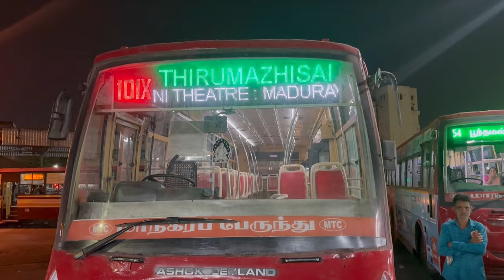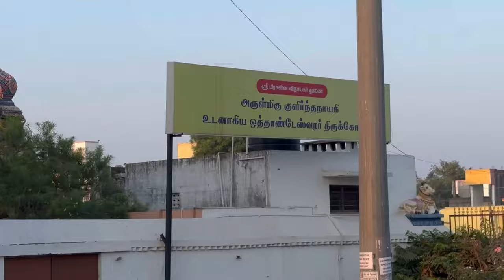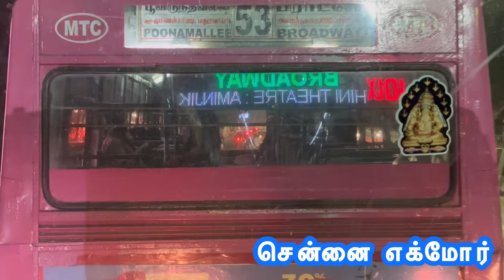Chennai MTC bus travel Route no: 101X ( Thirumazhisai to Broadway ) Deluxe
The bus we are going to review in today's video is a deluxe bus running from Thiruvallur Thirumazhisai to Chennai Broadway by Chennai Metropolitan Transport Corporation ( MTC ). There are total 7 services in this service. The bus we traveled today was TN 01 AN 3774 ( PMJ 1894 ). This is a MTC Poonamalle depot bus. Travel time 1 hour 20 minutes (varies depending on traffic ).

🚨Route No : 101 X 🚨

👉🏻 Thirumazhisai ↔️ Broadway 👈🏻
📍 Via : Nazarath pettai, Poonamalle, Karayanchavadi, Kumananchavadi, Velappanchavadi, Vanagaram, Maduravayal Earikarai, Maduravayal Ration kadai, Nerkundrum, CMBT Metro, NSK nagar, Aminjakarai, KMC Hospital, Dasaprakash, Egmore , Central

🚍 TN 01 AN 3774 🚍
🔥 PMJ 1894 🔥

This is My youtube channel ​⁠​⁠@Dailytraveler301